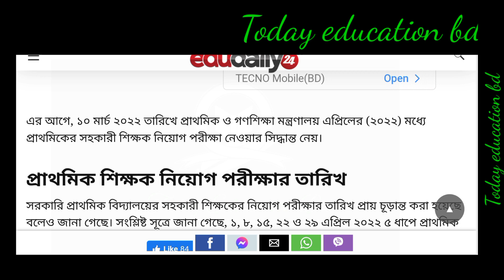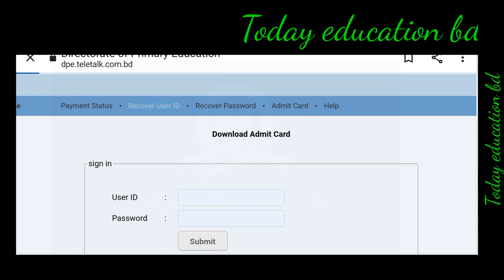primary Exam admit card download. প্রাইমারি শিক্ষক নিয়োগ পরীক্ষার প্রবেশপত্র ডাউনলোড যেভাবে।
primary Exam admit card download. প্রাইমারি শিক্ষক নিয়োগ পরীক্ষার প্রবেশপত্র ডাউনলোড যেভাবে।Primary Exam update news. Primary Exam date 2022. প্রাইমারি শিক্ষক নিয়োগ পরীক্ষায় বইয়ের তালিকা।প্রাইমারি শিক্ষক নিয়োগ পরীক্ষা 2022। Primary Exam date 2022. Primary Exam update news today.যেভাবে হবে প্রাথমিক নিয়োগ পরীক্ষা 2022। Primary school teacher exam update news. Primary exam date.

education
Ntrca update news. NTRCA police verification update. Ntrca update news today. NTRCA update 2021.DU admission 2021. Dhaka university admissions 2021 update. ঢাকা বিশ্ববিদ্যালয় ভর্তি পরীক্ষা ২০২১.Dhaka university Admissions 2021. DU exam 2021. ঢাকা বিশ্ববিদ্যালয় ভর্তি পরীক্ষা 2021.Bangladesh railway job circular 2021. বাংলাদেশ রেলে ১৫ হাজার জনবল নিয়োগ বিজ্ঞপ্তি ২০২১ Job circularJOB circular 2021. Government job circular 2021. 63 কি সরকারি প্রতিষ্ঠান নিয়োগ বিজ্ঞপ্তি প্রকাশ।Duet Admission 2021 update news today. Duet new notice. ডুয়েট ভর্তি পরীক্ষাNTRCA update news. NTRCA update সর্বশেষ খবর Ntrca update news today Ntrca police verification updateNTRCA update news today. NTRCA update সর্বশেষ খবর। NTRCA latest news today Ntrca police verificationNTRCA update news today. NTRCA update police verification. NTRCA update সর্বশেষ খবর।উন্মুক্ত বিশ্ববিদ্যালয় বিএ-বিএসএস পরীক্ষার সর্বশেষ Bangladesh open university BA/ BSS update news.Nursing admission Admit card download. BNMC Admit card download. নার্সিং ভর্তি প্রবেশপত্র ডাউনলোড।

 Dhaka university admit card download.Dental admission results 2021. Dental admission update. ডেন্টাল ভর্তি পরীক্ষার ফলাফল। ডেন্টাল ভর্তি। Dental admission Exam question answer 2021. Dental admission Exam. Dental update news. ডেন্টাল ভর্তি। Police Constable circular 2021 update. পুলিশ কনস্টেবল নিয়োগ বিজ্ঞপ্তি ২০২১. Police constable update. How to apply police constable. police constable verification. police constable circular 2021.Ntrca update news. NTRCA m update 2021. Dental Medical 2021  মেডিকেল কলেজ সর্বশেষ খবর। শিক্ষা প্রতিষ্ঠান সর্বশেষ খবর। Education
শিক্ষার্থীরা যেভাবে ক্লাস করবে। Education

পাশে থাকুন।